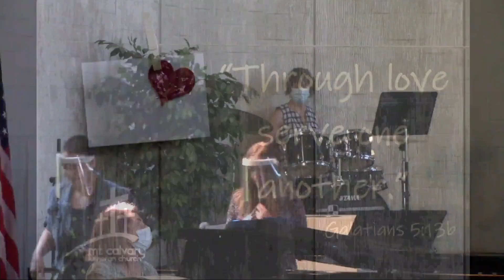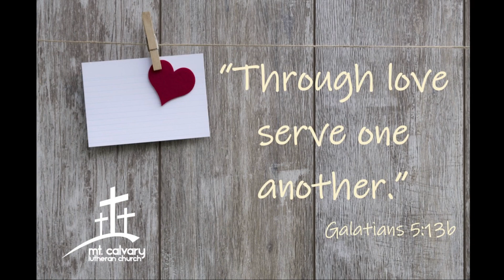Sermon: How Do I Stay Pure, Clean, and Protect Myself & Others?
Sunday Morning Sermon by Pastor Will Hanke at Mt. Calvary Lutheran Church & Preschool. Brentwood Missouri. August 22nd, 2021